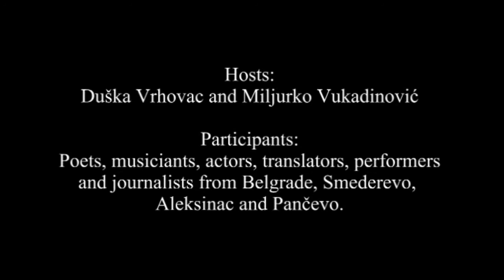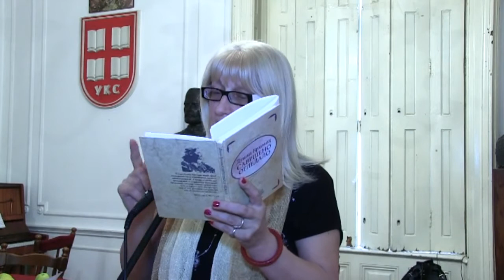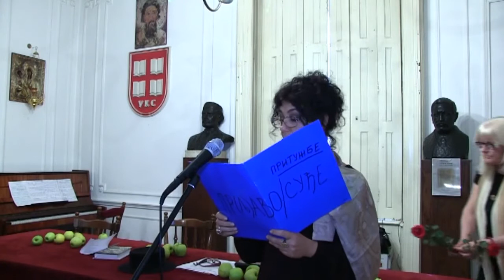100 THOUSAND POETS FOR CHANGE 2014. BELGRADE/SERBIA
100 THOUSAND POETS FOR CHANGES 2014
at Association of Writers of Serbia,
Francuska Street, No 7, 11000 Belgrade

Creative concept by Duška Vrhovac

Organized by the Association of Writers of Serbia and
Movimiento Poetas Del Mundo - Poets Of The World

Hosts: Duška Vrhovac and Miljurko Vukadinović

Participants: Poets, musicians, actors, translators, performers
and journalists from Belgrade, Smederevo, Aleksinac and Pančevo.